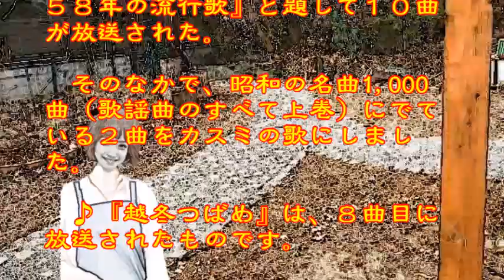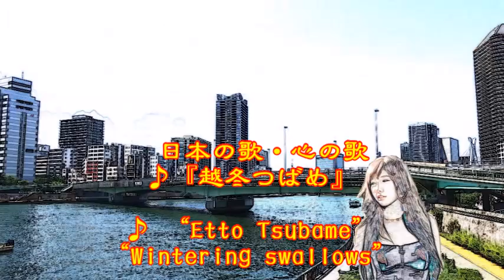♪『越冬つばめ』日本の歌・心の歌 Japanese Songs old & new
日本の歌・心の歌　♪『越冬つばめ』“Wintering swallows”
Words & Music 作詞：石原信一　作曲：篠原義彦

９月１０日NHK深夜便の「にっぽんの歌こころの歌」で『昭和５８年の流行歌』と題して１０曲が放送された。そのなかで、昭和の名曲1,000曲（歌謡曲のすべて上巻）にでている２曲をカスミの歌にしました。♪『越冬つばめ』は、８曲目に放送されたものです。